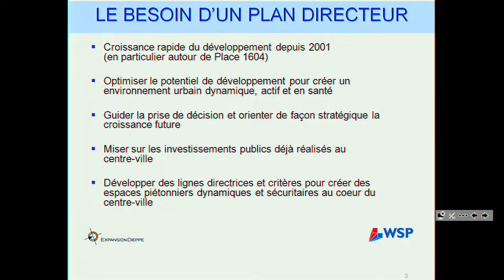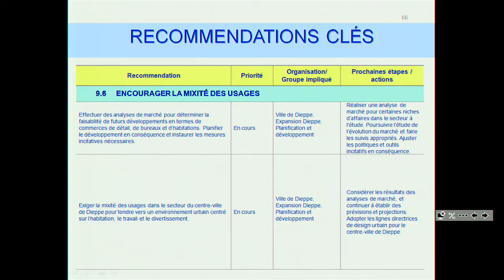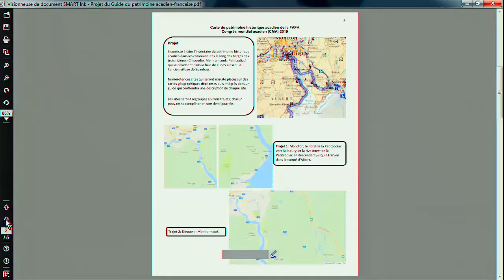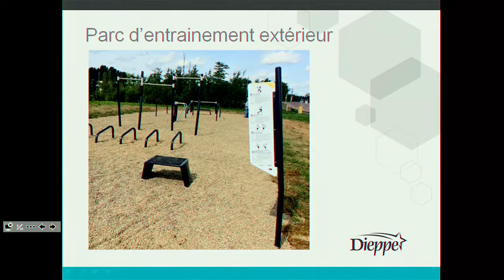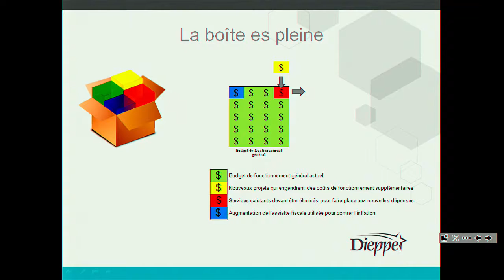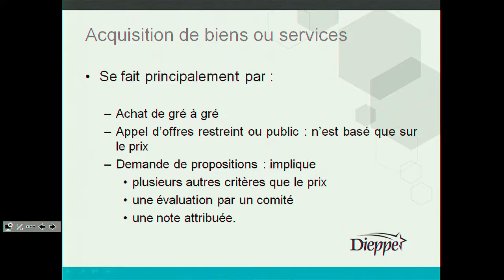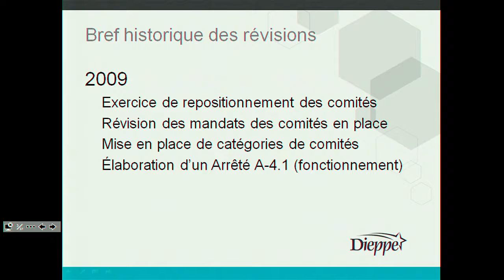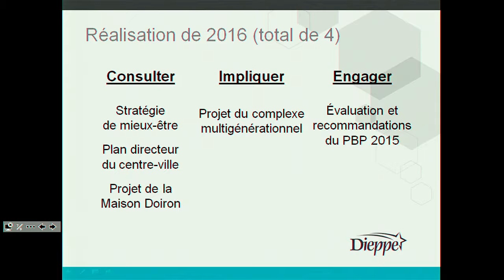City of Dieppe - Information Meeting (2017-05-15)